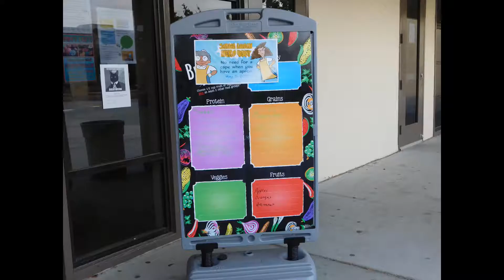Izabella Arellano Photography Reel 2016-17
This amazing photography reel showcases the excellent skills learned in Mr. Sell's videography class.